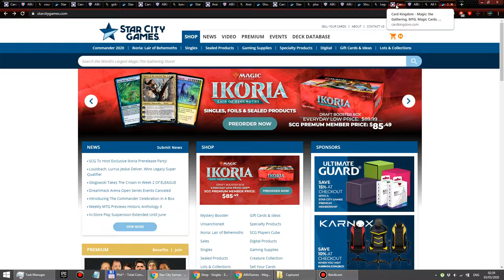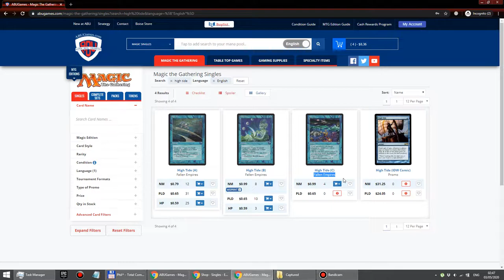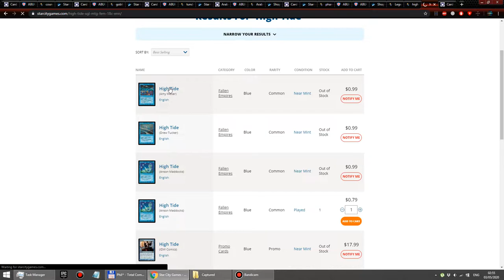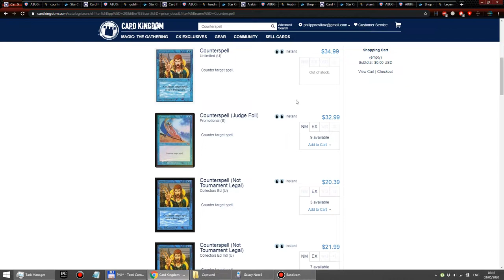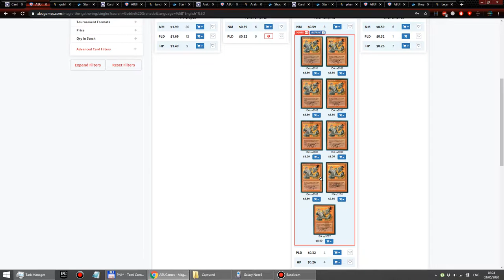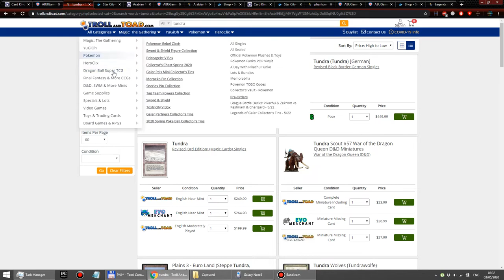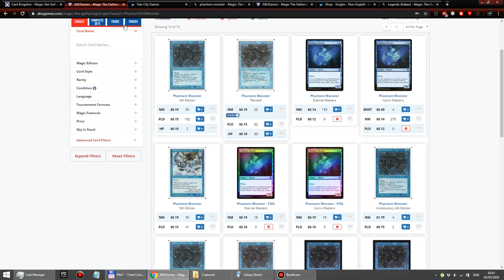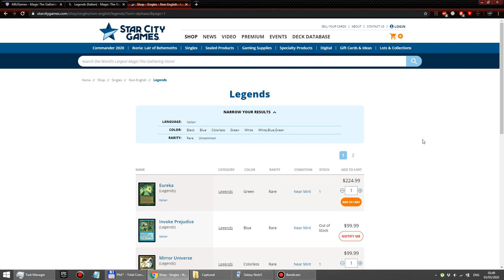Buying Old School 93/94 Magic cards in 2020 - Review of 4 Major Stores - ABU, T&T CK, SCG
In this video I talk about my experience of Buying Old School 93/94 Magic cards from Card Kingdom, Troll and Toad, ABU Games, Starcitygames. I go through the features of the websites, how their cart systems work, compare prices of different tier cards - hi-end, bulk and anything in between, quantity in stock, graded and signes cards, etc.